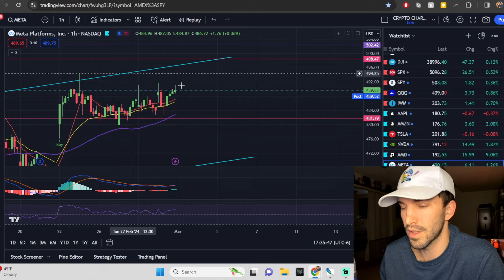🔥BE PREPARED FOR MARCH MADNESS!!! PMI may send us into bull trap. Jerome Powell STOCK MARKET CRASH?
The stock market is always changing, and it can be difficult to keep up with the latest news and trends. That's why we're here to help you with our weekly stock market technical analysis. In this video, we'll take a look at the technical charts of the big six stocks: Apple, Google, Microsoft, Meta, Tesla, and Amazon. We'll use technical analysis to identify potential trading opportunities and help you make informed investment decisions. We put out a daily stocks video so you can see what stocks to buy for tomorrow. Stocks to buy 2024. stocks to buy in march. Stocks for beginners. Stock market crash. sell signals.

Here are some of the things we'll cover:

Apple Prediction
Tesla Prediction
SPY Prediction
QQQ Prediction